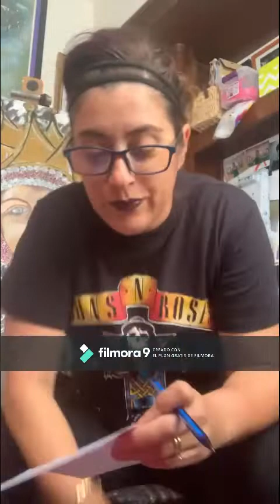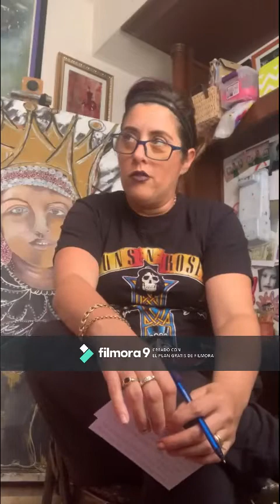Claudia Encinas, Artista Visual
Le damos las gracias a Claudia por su tiempo y por inspirarnos a conocer más acerca de este mundo del arte. ¡Claramente una inspiración a ser autenticos! ¡Esperamos verla crecer aún más!

Tecmilenio
Integrantes del equipo: Rodrigo Camacho & Maryelba Soto